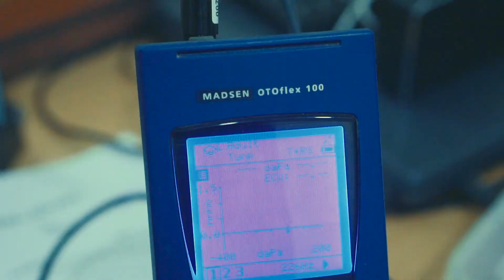National Programme for the Prevention & Control of Deafness (NPPCD)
I beng ri hriatna a tha em? Ri hriatna lamah harsatna i neih chuan NPPCD, NHM  hi ENT Dept, District Hospital ah an awm a, an ni hi lo pan ang che. Beng lama Mithiam hrang hrang leh Beng enna khawl chi hrang hrang chang tlung takin an nei bawk e